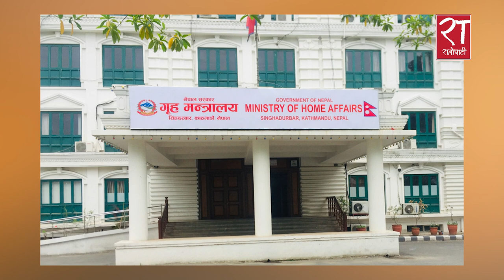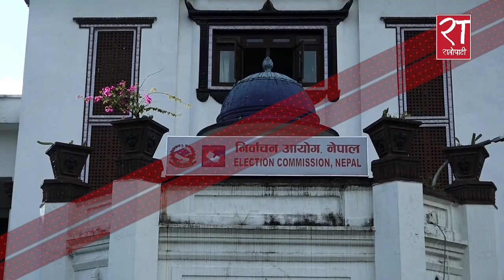रातोपाटी निर्वाचन विशेष समाचार || २०७९, मंसिर - १ || Ratopati Nirwachan Bishesh News 2079 || Live